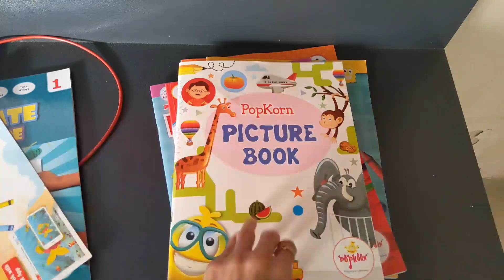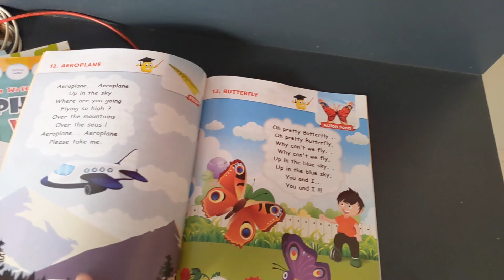Genelia's Friend Birthday party 🎂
Birthday Bash of Ishwari, Khusi's friend. A vlog video by Priyanka Siyag.

Priyanka Siyag vlogs is a channel created to share personal experiences with you. While there may be sponsored content, most of the recommendations are based on true vale delivered or felt. Please take decisions according to your own discretion.